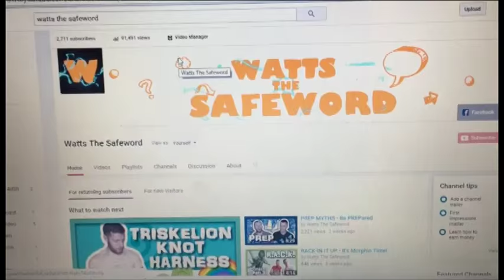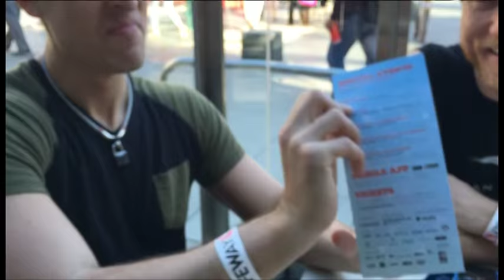Kink on ICE! | San Fran Vlog Day 02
What better way to enjoy a day off in the sun than go ice skating! Chris Burke, Kristofer and I gear up and have some fun in some Mr. S style.

A big thanks to Mr. S Leather for the gear!